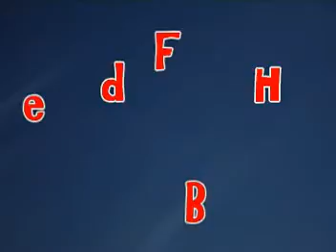FOR the BIRDS!!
Gal singing silly song and laughing while she views some bird photos from Florida